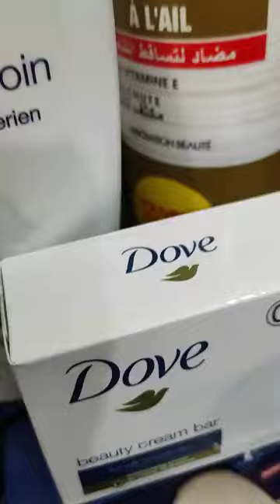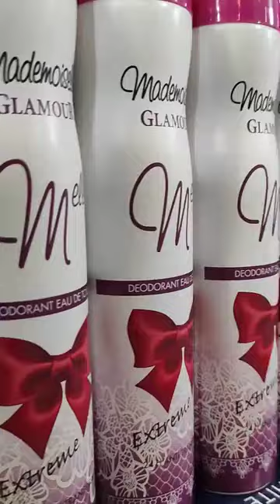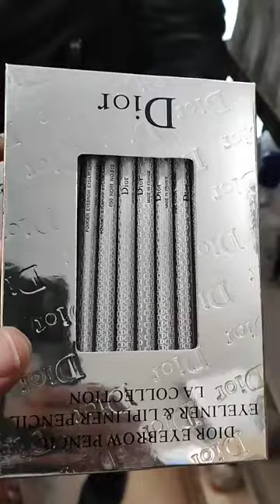جديد كوسمتيك الياس اولاد براهم مقابل وكالة موبليس سطيف